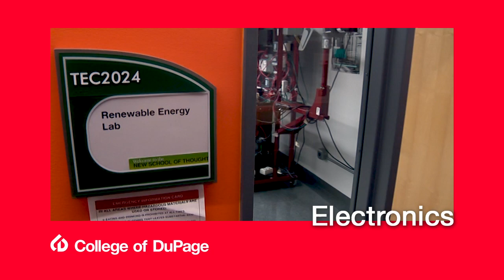Electronics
cod.edu

The Electronics Technology program emphasizes hands-on learning through experiments and projects that are selected and paced to reinforce the theoretical material. The program offers a low-cost, high-quality education; a comprehensive placement service; laboratories with the latest equipment; and small classes with lots of personal attention.